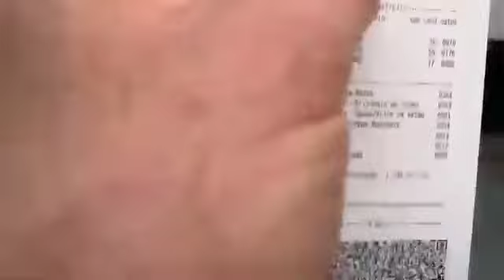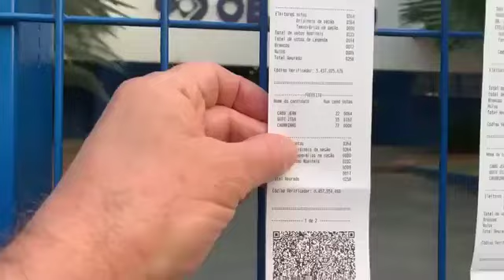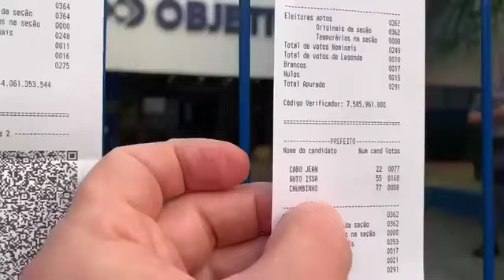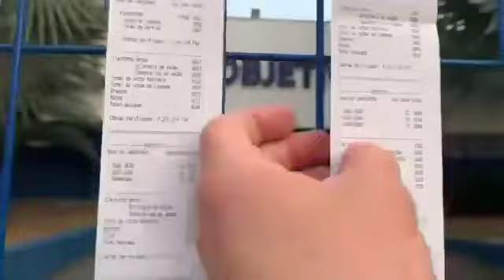Eleições 2024: Seções no Colégio Objetivo em São Roque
Seções no Colégio Objetivo em São Roque, na tarde deste domingo (06).